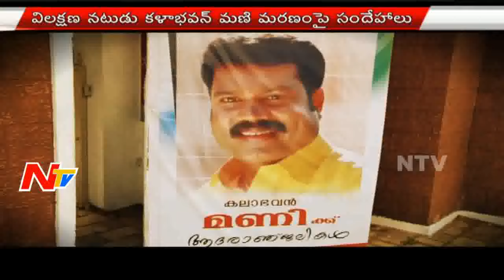Mystery around Kalabhavan Mani's Demise || NTV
The mystery around Kalabhavan Mani's Demise || NTV